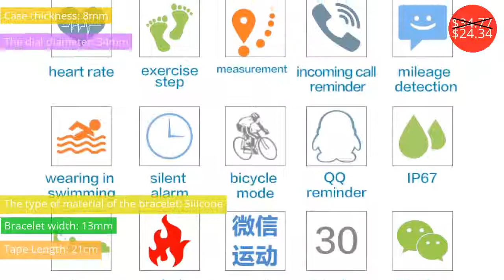Children's Watches $1.12 - $24.34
Детские часы $1.12 - $24.34

SKMEI 1241 Children's Watch Child Car Cartoon Style Sports Wristwatch Child Digital Watch Boy Gift
Price: $8.56
Discounted price: $6.85

WISHDOIT Popular LED Color Screen Children's Smart Watch GPS Positioning Tracker Safety Distance Setting SOS Support SIM Card
Price: $109.95
Discounted price: $21.99

SYNOKE LED Digital Watch Children Girls Wrist Watch Kids Watches Boys Clock Child Sport Digital-watch for Girl Boy Surprise Gift
Price: $2.44
Discounted price: $1.59

GIMTO Sport Smart Watch Children Kids Watches Heart Rate Monitor Digital Led Girl Waterproof Smart-watch Wrist Watch For Boy
Price: $34.77
Discounted price: $24.34

Hello kitty cute children watch KT cat student watch Hello Kitty Korea cartoon watch tape
Price: $8.00
Discounted price: $4.00

Boys Mickey Mouse Sports Watch Disney Prince Dream Child Play Leather Quartz Waterproof Watches For Children Gift Parents 14032
Price: $34.18
Discounted price: $22.22

New BANGWEI Hot GPS Kid smart Watch Baby Watch Children SOS Call Location Finder Locator Tracker Anti Lost Monitor Smartwatch
Price: $94.95
Discounted price: $18.98

SKMEI Children' Watches Quartz Sports Watch Water Resistant Clock Boys Girls Students Wrist Watch Casual Jelly Kids Fashion 1043
Price: $13.32
Discounted price: $9.32

Silicone Slap On Watch Children Cartoon Panda Quartz Watch 3 colors Kids Boys Girls Christmas Gifts Baby Toys Digital Watches Q7
Price: $2.22
Discounted price: $1.12

Brave Sofia princess child lovely quartz watch girls dream good fashion casual leather watches Kid favorite coloful clock 14029
Price: $34.18
Discounted price: $22.22